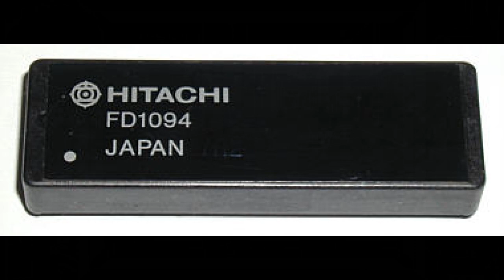The History of Shadow Dancer - arcade console documentary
The history of the follow-up to the smash hit Shinobi